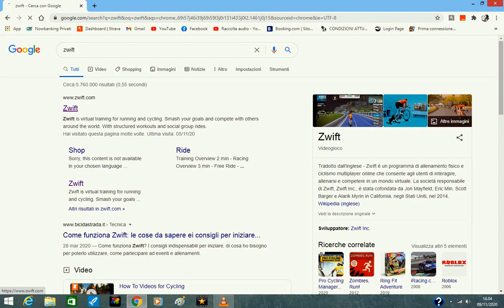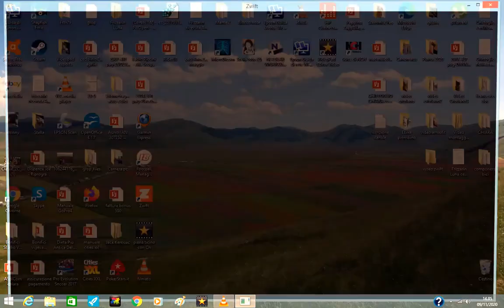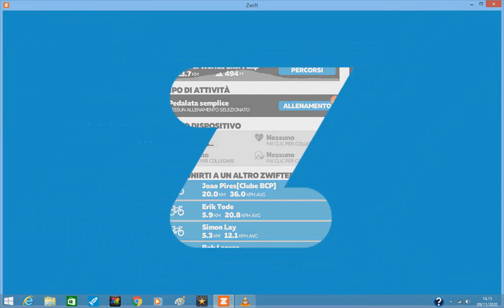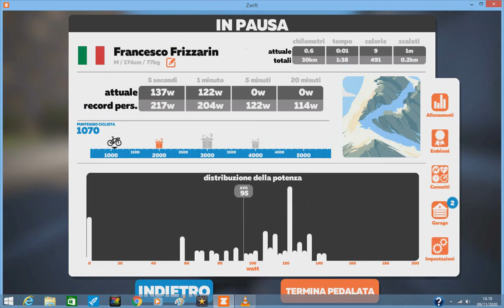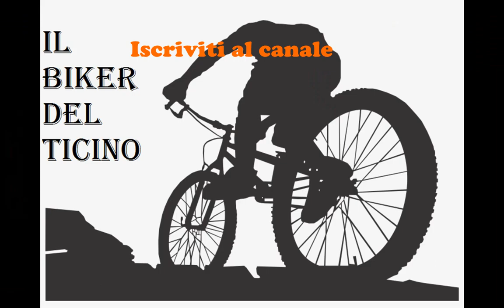*Come usare Zwift con una Spinbike* - Cosa ti serve per usarlo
In questo video collegheremo alla Spinbike il sensore di velocità per usare il software Zwift.
Zwift è gratuito per 7 giorni dopo di che costa 14,99euro al mese.

Link amazon sensore velocità

Link chiavetta usb ant+